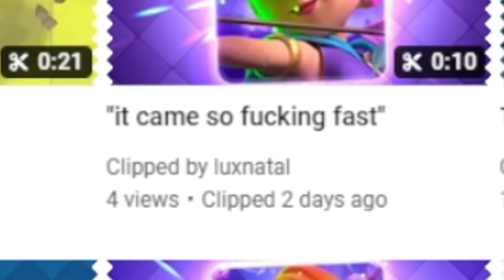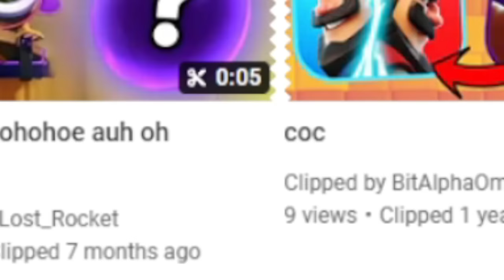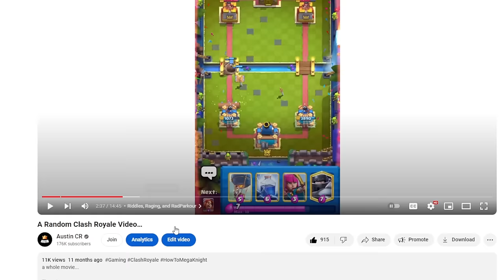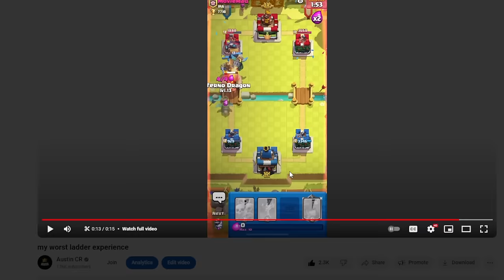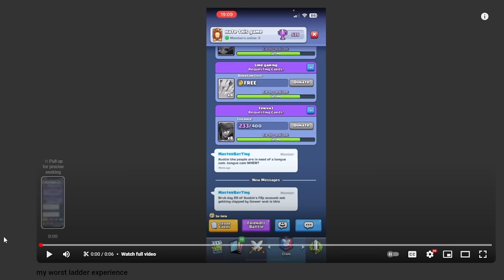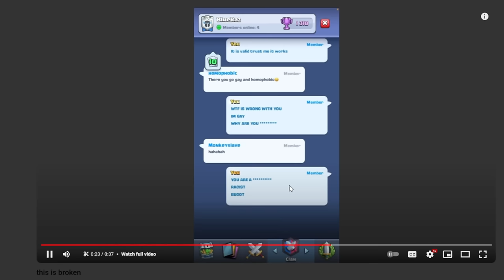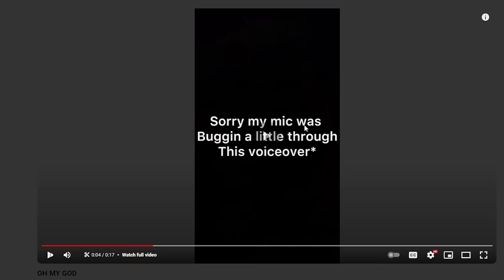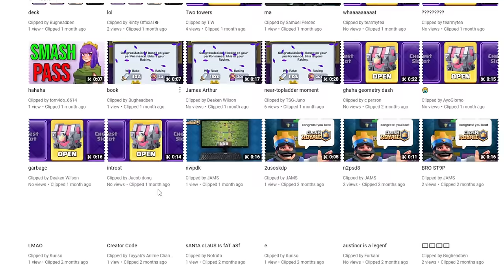reacting to out of context clips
Timestamps:

0:00 Intro
1:14 well sh*t, here we go...
25:17 Outro